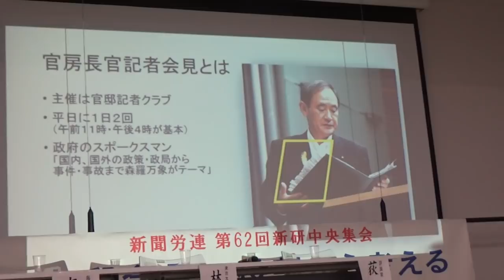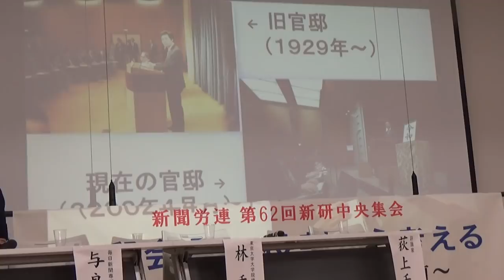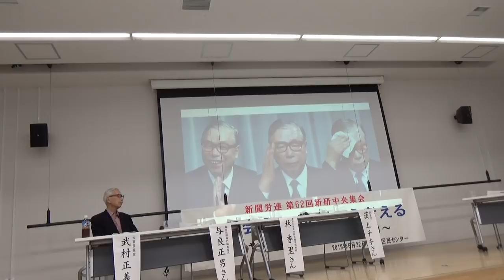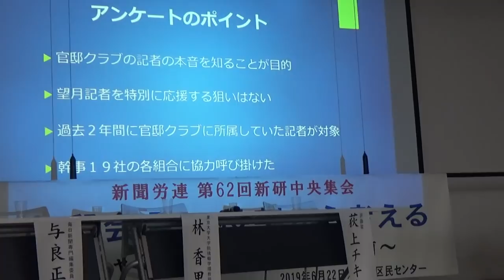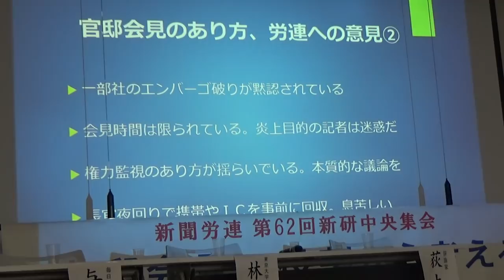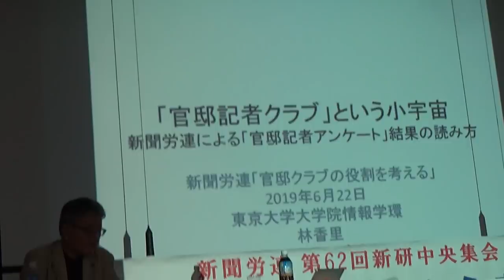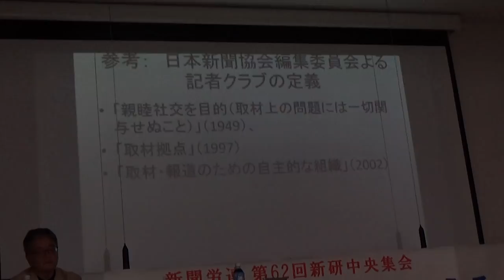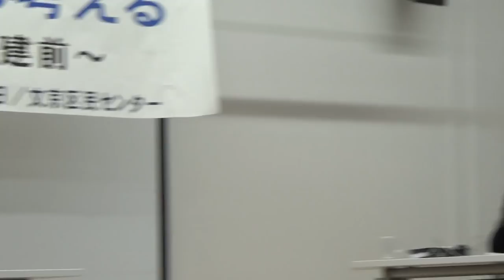2019/6/22 新聞労連シンポジウム「官邸会見の役割を考える」 ＮＯ１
日時：2019年6月22日土曜日 13:00〜19:00
場所：文京区民センター
主催者: 新聞労連（Japan Federation of Newspaper Workers' Unions）

官邸による記者会見の質問制限問題に揺れる官邸記者クラブ。
日本中枢の記者クラブはどうあるべきなのでしょうか。
政治部のベテラン記者や官房長官経験者、メディア研究者をパネリストに招き、議論します。